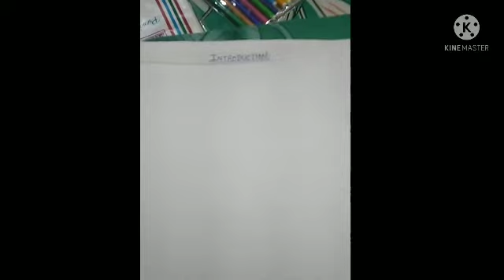Introduction of Botany 🌳🌳🌳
Botany is the branch of biology in which we study about plants.

subdisciplines of Botany :-

agronomy or crops science

phycology

mycology

bacteriology

plant anatomy and physiology

plant ecology

plant cell biology

bryology

palaeobotany

this is very helpful for you students